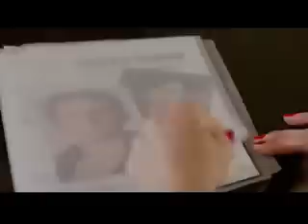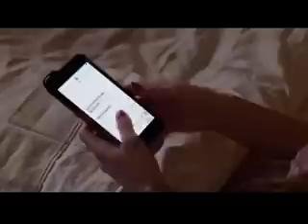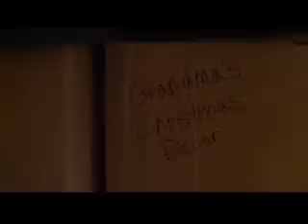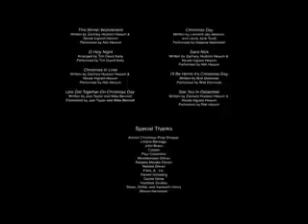Коледна размяна 2018 (Коледни филми) / Bg audio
Две жени магически си разменят телата по време на празниците и научават ценни уроци за семейството, любовта и коледния дух!

bg audio#филми с бг аудио#filmi bg audio#filmi s bg audio#комедия#комедия бг аудио#комедия филми# романтични филми бг аудио#филми бг аудио#бг аудио#целия филм#цял филм#filmi bg#екшън#екшън филми#koledni filmi#приключенски филми#бг аудио#трилър#ужаси#филми на ужасите#мистерии# mysteries# action movies#horrors#thriller#фентъзи#приказка#анимация# fantasy#animation#komediq#2022#коледни филми#HD#